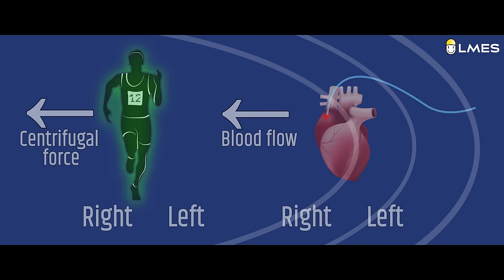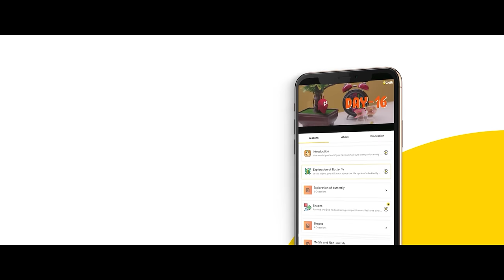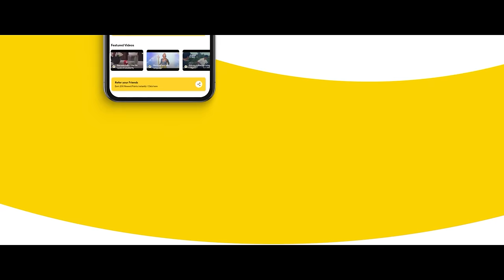Why do Athletes run in anti - clockwise direction ? | Unnoticed #4 | LMES